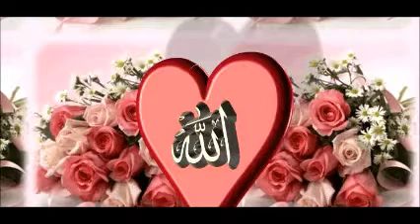Hada Illhay ka Jensatan wuxu idinku balanaya Dad kale , idinko kalana ma noqonayan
Muxadara Wain tatawalow  iyo Su'alo- Sh Xasan Ibrahim Ciise